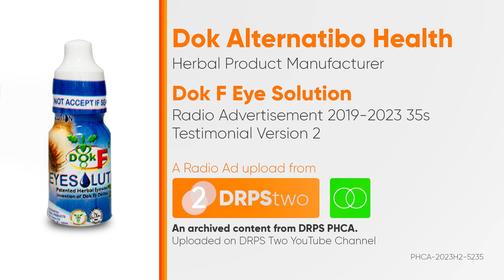Dok F Eye Solution Testimonial Radio Ad 2021-2023 35s (Version 2)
Ito po ang ikalawang bersyon ng isang testimonya sa pag-gamit ng Dok F Eye Solution!

DRPS Two 5647: Dok F Eye Solution Testimonial Radio Ad 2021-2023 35s (Version 2)